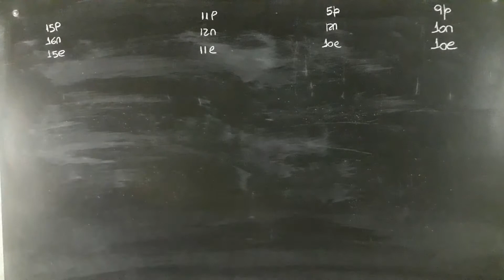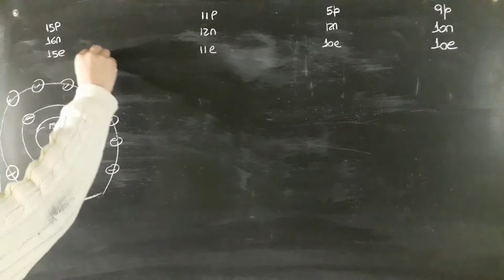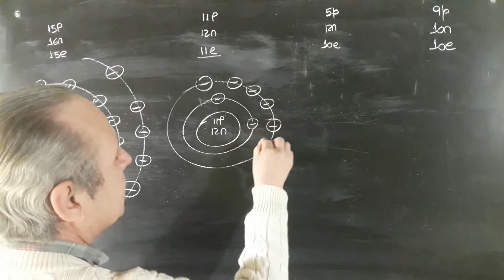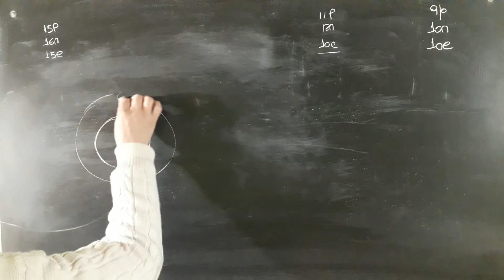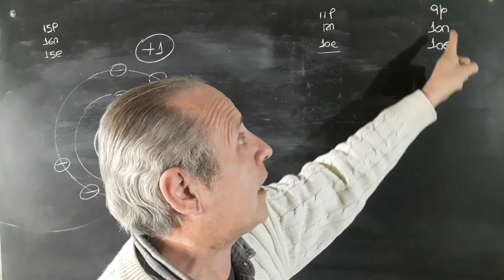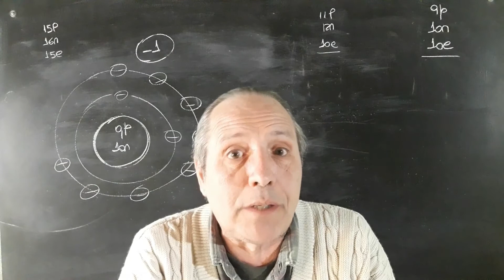Átomos Ionizados Modelos de Bhor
Partículas Sub Atómicas@RicardoJara277